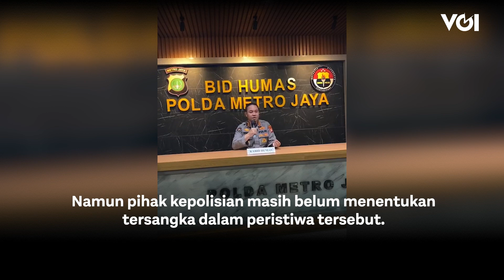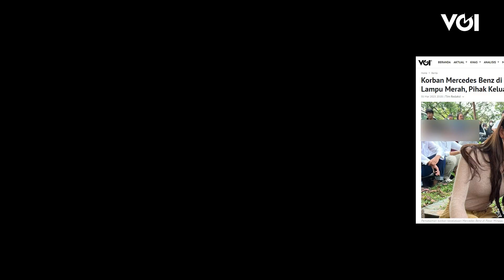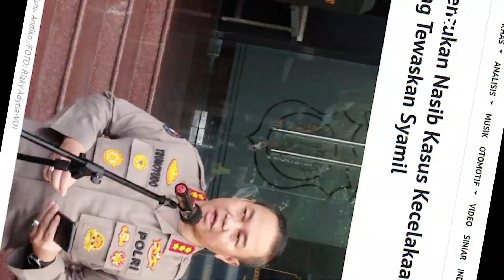Kasus Mercy Maut Anak Polisi Naik Sidik, Polisi Masih Belum Tetapkan Tersangka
Kasus kecelakaan yang melibatkan pengendara Mercy anak perwira polisi, memasuki babak baru. Kabid Humas Polda Metro Jaya, Kombes Trunoyudo kepada wartawan, Selasa, 4 April menjelaskan jika kasus kecelakaan tersebut sudah masuk tahap sidik. Namun pihak kepolisian masih belum menentukan tersangka dalam peristiwa tersebut.